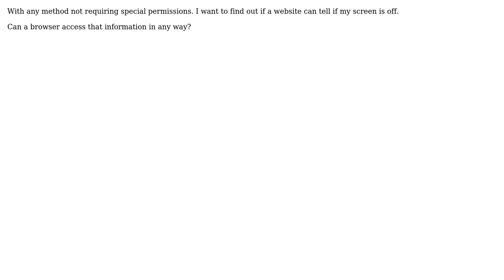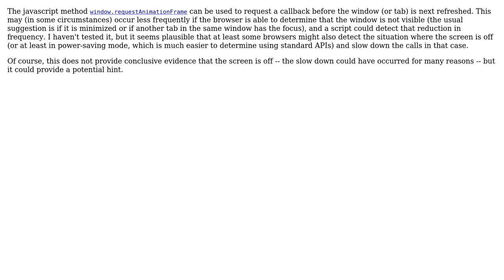Software Engineering: Is it possible to detect if a screen is off through a browser?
With thanks & praise to God, and with thanks to the many people who have made this project possible! | Content (except music & images) licensed under CC BY-SA | Music | Images & others | With thanks to user Jules user Johnny Derpp and the Stack Exchange Network Trademarks are property of their respective owners. You are responsible for your own actions.